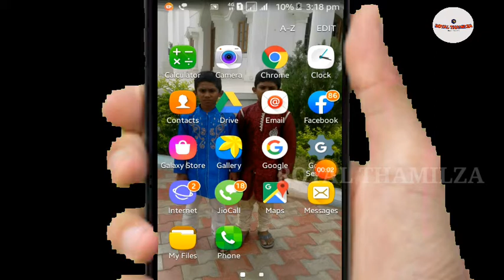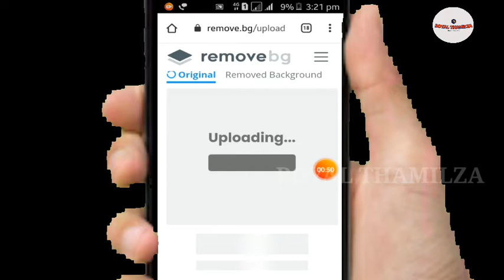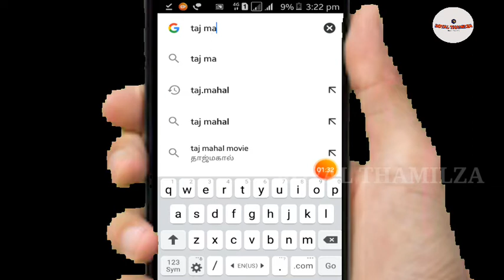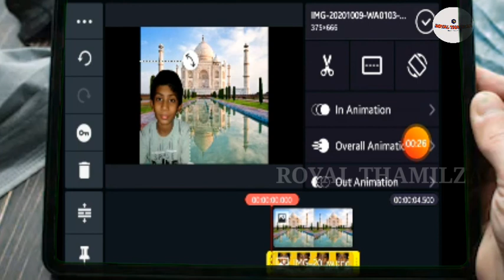How to remove background without any software